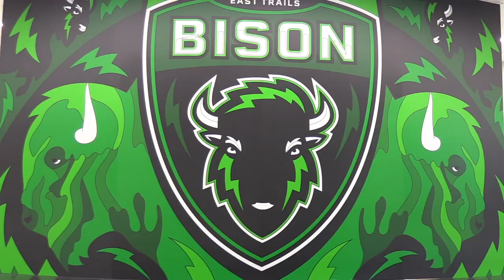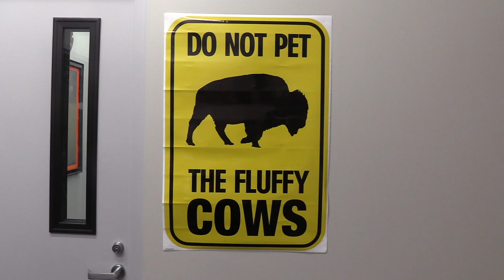Why Not Bison Week? (Bison+ 11-6)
This Week on Bison+:
Winter Dance Prep
Yearbook
Snow Day Predictions
Don’t Wear Slippers
Basketball Preview
National Bison Day (11/4)
Don’t Spread Rumors
National Nachos Day (11/6)

Your weekly Bison+ episodes are created by the broadcasting and video technology class at East Trails Middle School taught and advised by Kenny Taylor.